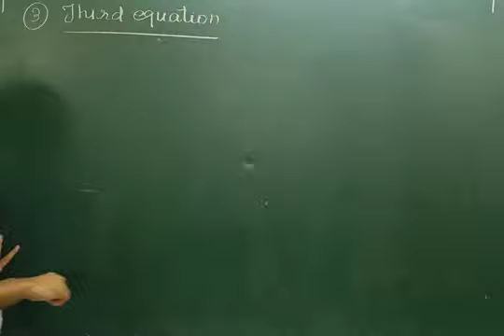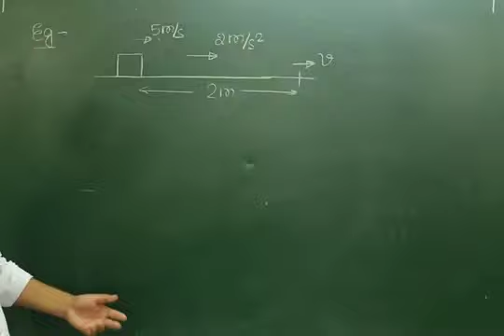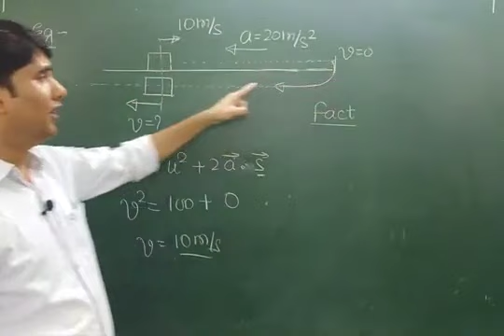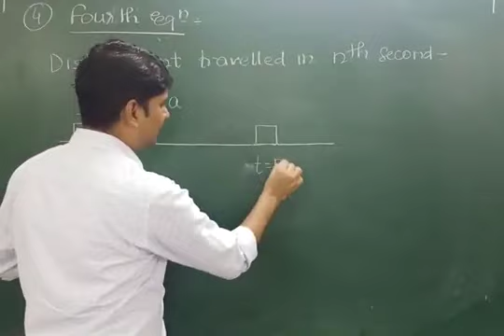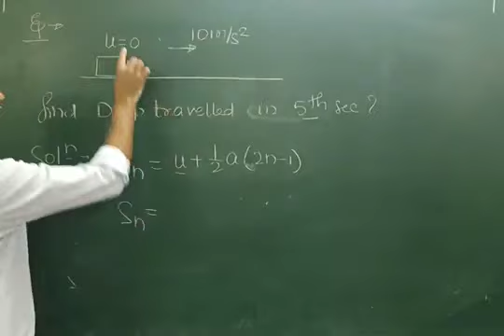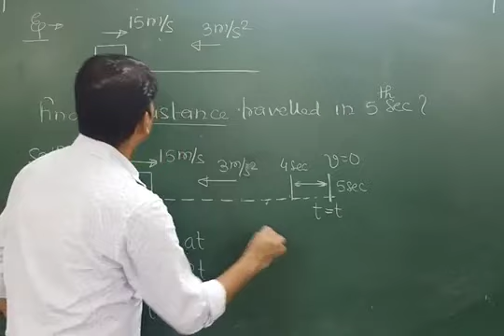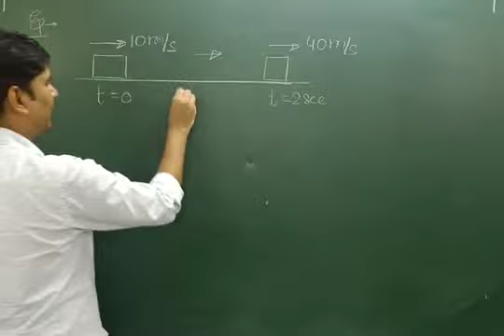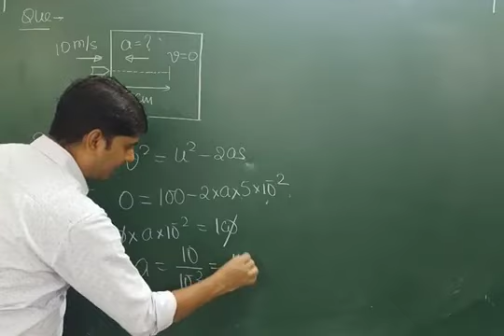Motion in 1 D 6